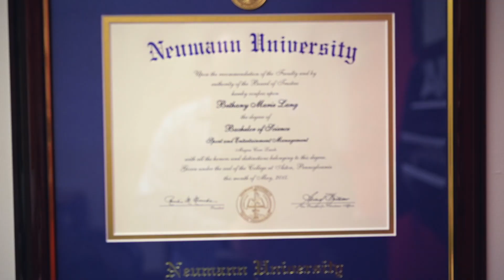NU 20 for 20 - Ep. 4 Bethany Lang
Neumann University is celebrating 20 years of the Sport Management major with 20 stories highlighting alums from all across the two decades. Bethany Lang discusses her current position and how Neumann helped push her forward.